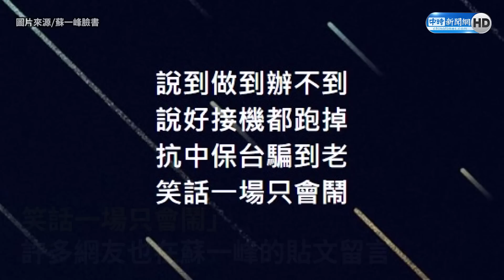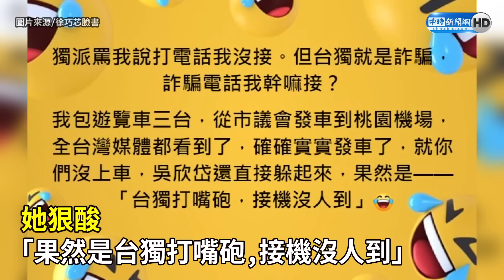放話接機馬英九！獨派教授「當天不見人」 名醫作詩28字酸爆 @ChinaTimes​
前總統馬英九昨（7）日結束訪陸行程返台，卻未見先前放話要來接機的獨派媒體人許維智，引起了外界譏笑，時常評論時事的胸腔科名醫蘇一峰，更在臉書做了首28字的打油詩，嘲諷獨派人士們「說好接機都跑掉」。

【相關新聞】
獨派教授放話接機馬英九「當天不見人」 名醫作詩28字酸爆